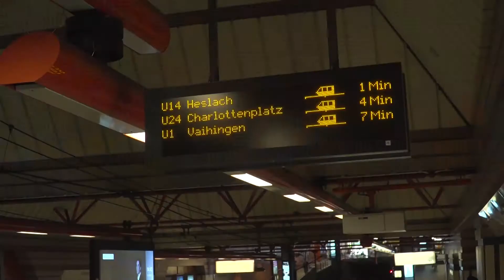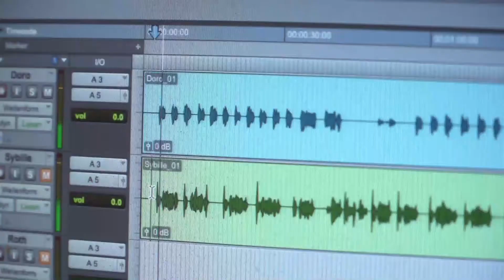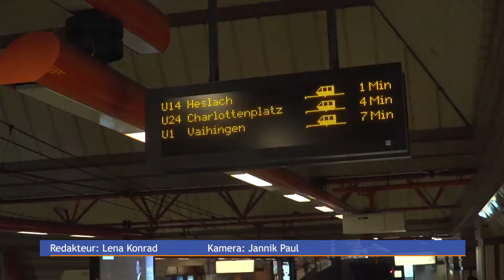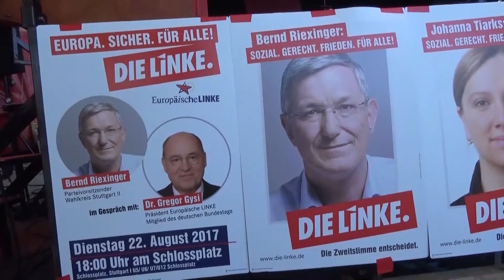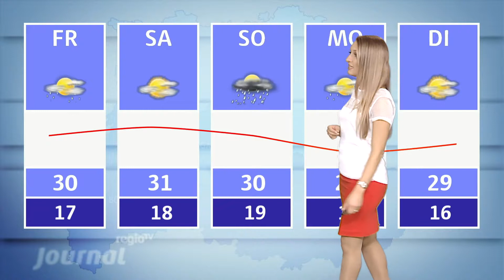23.08.2017 | Journal Stuttgart | Regio TV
Wir starten den Selbstversuch wie heiß ein Auto, dass 13 Minuten in der Sonne steht, wird und besuchen die Stimmen der Stuttgarter Bus und Bahn.